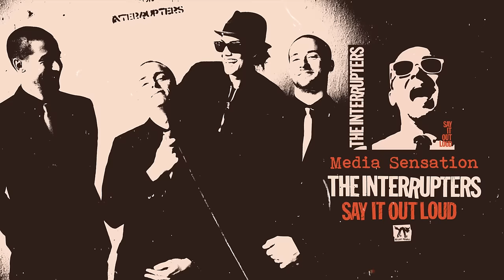The Interrupters - "Media Sensation" (Full Album Stream)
"Media Sensation" by @TheInterruptersYT from the album 'Say It Out Loud' • Available Now